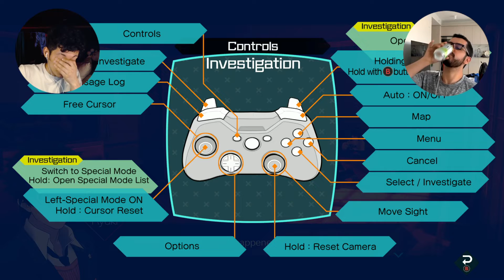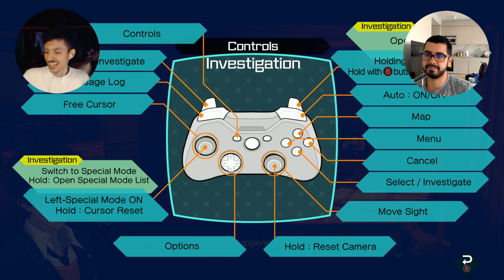A New Favorite Song, & We Cracked the Code | Broth Plays: AI Somnium - Nirvana Initiative (Part 3)